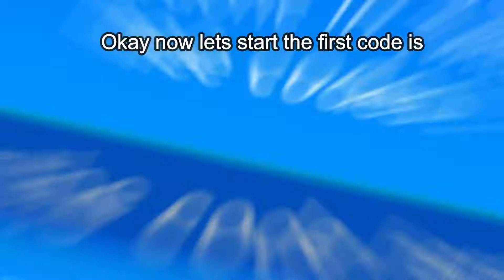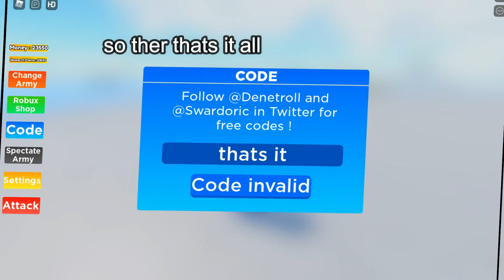[NEW CODES ] ALL NEW *SECRET*OP CODES IN (Noob Army Tycoon) ROBLOX 2021!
In this video, I show you All New Codes in Noob Army Tycoon, *May* updates 2021.